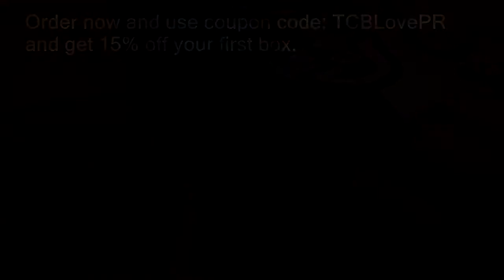Unboxing the Coqui Box with my nephew CJ.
Me and my nephew had fun opening the Coqui Box.

Also look for them on Snapchat

(NOTE: This was not a paid endorsement)